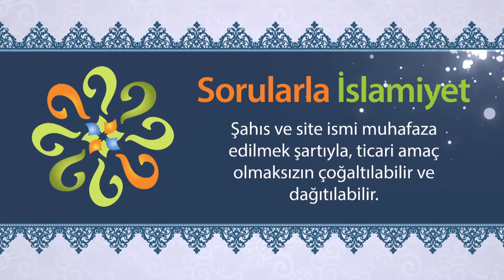Peygamberimiz ırkçılığı yasaklamış mıdır?